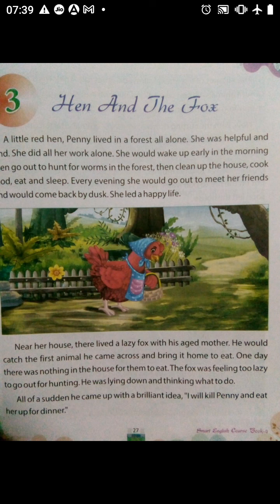Class-4th, Subject -English-1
Lesson-3, Hen and the fox